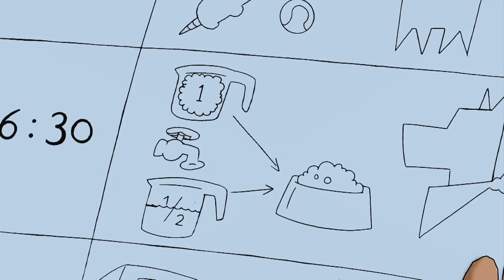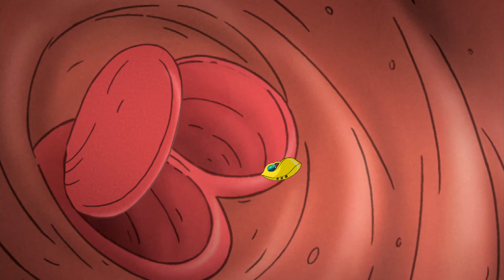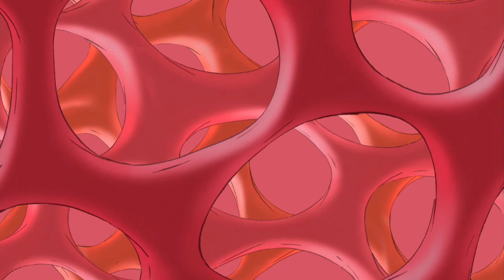Super George | George o Curioso Português | Cartoons para crianças | WildBrain Para os Pequeninos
Bienvenido al canal de WildBrain Para os Pequeninos. Todos los días compartimos videos de Jorge el Curioso, Caillou, Bajoterra, Teletubbies, Om Nom, Sunny Bunnies, Larva, Sam el Bombero, Eena Meena Deeka, Brum, adecuados para niños entre las edades de 3 y 8 años.